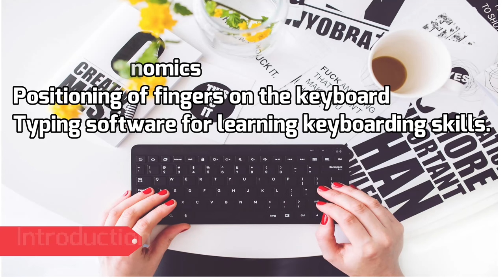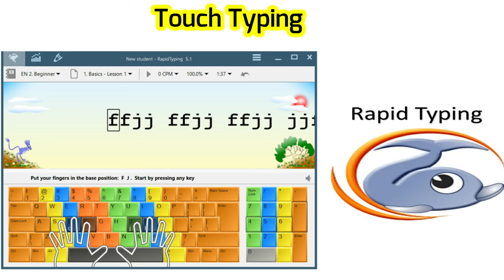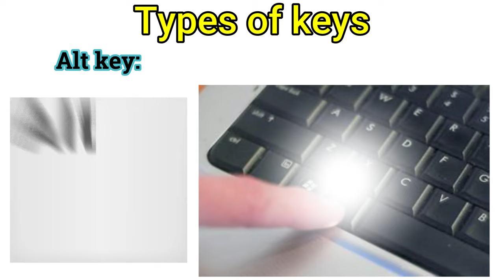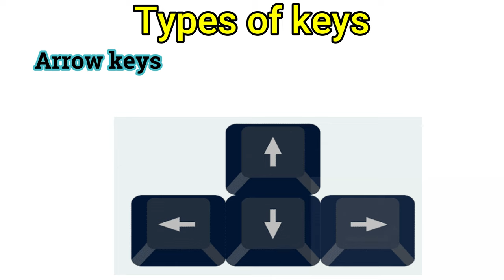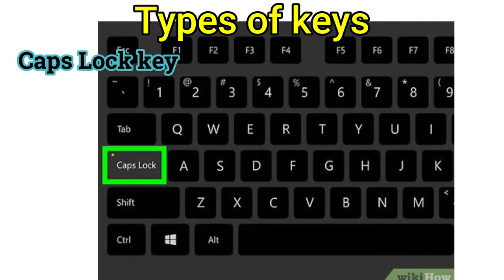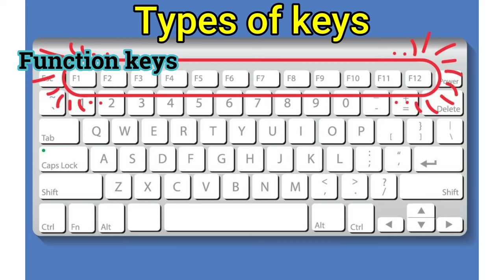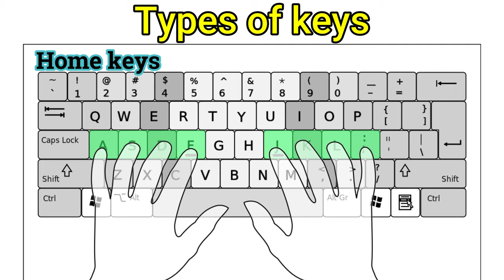Data Entry and Keyboarding Skills Class 9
Unit 3 : ICT Skills-I 👇
Unit 4 : Entrepreneurial Skills-I 👇
Unit 5 : Green Skills-I 👇

2. follow in instagram:-

3. Follow in Facebook:-

4. Follow in Twitter :-

5. Follow in Telegram :-

2. follow in instagram:-

3. Follow in Facebook:-

4. Follow in Twitter :-

5. Follow in Telegram :-